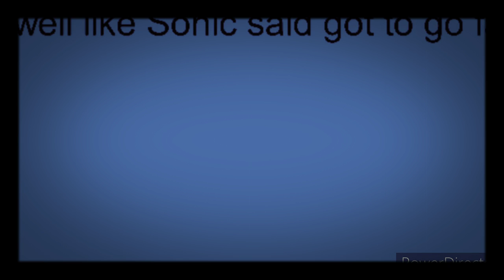the Sonic movie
From Sonic fanf